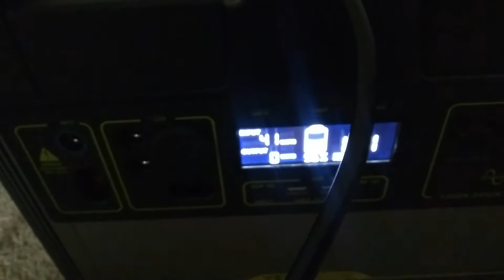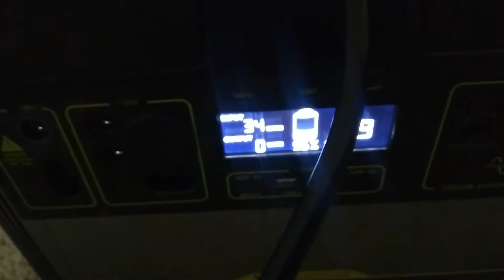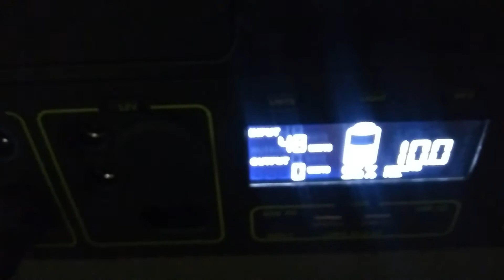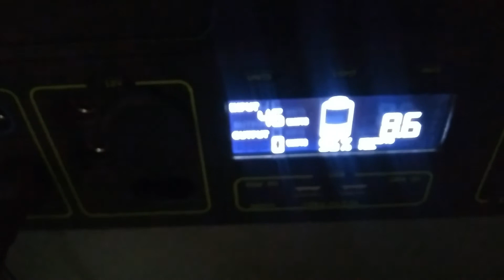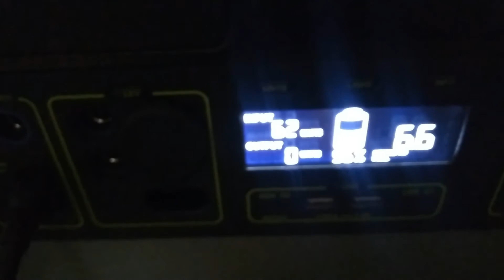Goal Zero MPPT Problem & Solution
This video will show you how to overcome some of the issues the new built-in MPPT's have on newer Goa Zero Yeti products.

Including:
Power drops
Inconsistent charging
Problems with solar charging
"Bad MPPT" charge controller